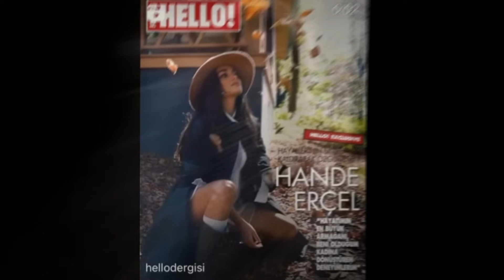''Hande Erçel anunció, ''Nadie me cree'' Kerem Bürsin y yo.....